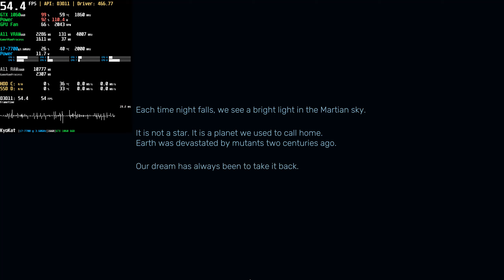Red Solstice 2: Survivors 1440p 60 FPS Ultra / Cinematic GTX 1060 Benchmark | Steam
⭐ Game: Red Solstice 2: Survivors PC Gameplay
● Resolution: 2560x1440
Graphic Settings Quality: Medium / Cinematic (Max. Settings)
Game Locked: 60FPS (Max)
Can be played at 1440p 60 FPS with GTX1060 6GB (but 1080p is probably an best option)

Sequel to the best-seller ​The Red Solstice​. Plan your strategy and infiltrate a real-time tactical battlefield - alone or with up to 7 squad members. Can you demonstrate the combat prowess to survive and secure a future for humanity?

00:00 Settings
01:17 Cinematic (Max)
09:07 Medium

+ PC: Acer Aspire GX-783-BR13
+ CPU: Intel Core i7 7700 @ 3.60GHz (Kaby Lake)
+ GPU: NVIDIA GeForce GTX 1060 6GB GDDR5 (PNY)
+ Motherboard: ACER Aspire GX-783 (U3E1)
+ RAM: 16,0GB (2x8) DDR4 - Dual-Channel @ 1200MHz (2400MHz)
+ Storage: Hybrid 1TB + 8GB Seagate (SATA)
+ Game Storage: 128GB KINGSTON SV300S37A120G (SSD)
+ System: Windows 10 Home Single Language 64-bit
+ Monitor: LG ULTRAWIDE (2560x1080@60Hz)
+ MSI Afterburner Benchmark Reference Captions: (Full / Complete)
+ (GPU): Usage based on core clock - Temperature - Core Clock
+ GPU Power: Max GPU Usage Percentage - GPU Watt Consumption
+ GPU Fan: Fan Speed - Fan Tachometer RPM
+ GPU VRAM: Dedicated Memory - Shared Memory - Memory Clock
+ GPU VRAM based on Game: Dedicated Memory - Shared Memory \ Process
+ CPU: Usage - Temperature - CPU Clock
+ (API): Frames Per Second (FPS)
+ Frametime Graphic in Milliseconds (ms)